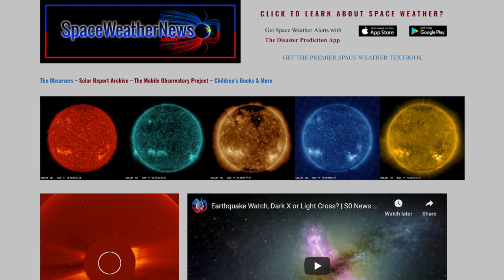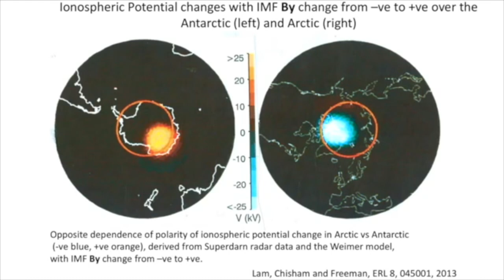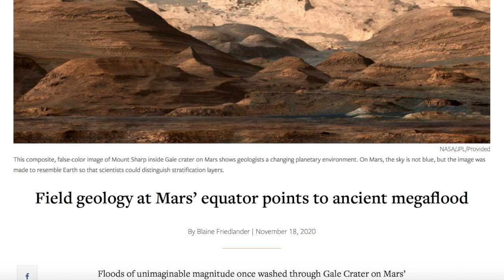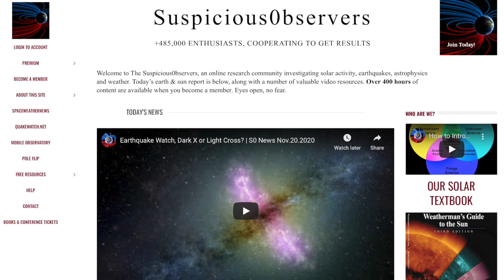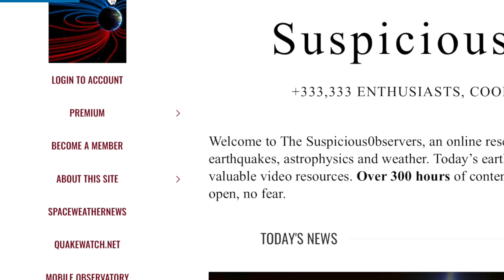Solar Flares, Two Catastrophes Ago, Great Mars Flood | S0 News Nov.21.2020